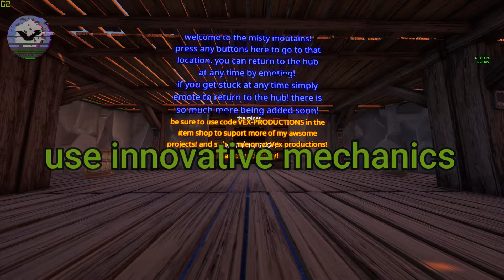The misty mountains forest walkway! brand new map official trailer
brand new map I have been working on! map code is enjoy this wonderful masterpiece mad by me! use code VEX-PRODUCTIONS to support this project more as I am adding a lot more! send me a screen shot of you playing this on Instagram for a shoutout!

 I claim no music used here for myself!